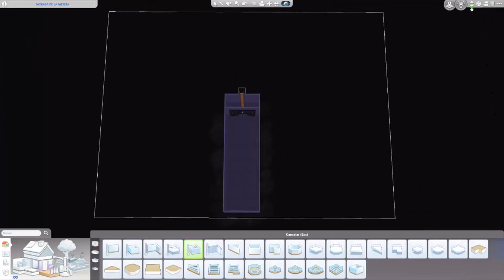SAW 🔪 | COLABORACIÓN SIMMERWEEN 2021 🎃 | Speed Build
👇 Ábreme 👇

¡Hola boni@s! Estamos de vuelta con una de las colaboraciones más divertidas del año!! 🎃 @Ozono96 y @TRougeYT me han invitado otro año más a esta maravillosa colaboración y no puedo estar más contento!! En esta ocasión voy con @Samasita y hemos elegido la temática de Saw para nuestros vídeos!! No olvidéis de pasaros por el vídeo de mi compi y del resto de mis compañeros para no perderos nada!!

♦ ¡Mi nueva cuenta de TikTok! ♦

♦ Cómo instalar el solar ♦
Para instalar el solar simplemente tenéis que copiar y pegar los archivos que habéis descargado en Documentos/Electronic Arts/Los Sims 4/Tray. Una vez realizados estos pasos, el solar aparecerá en vuestra galería.